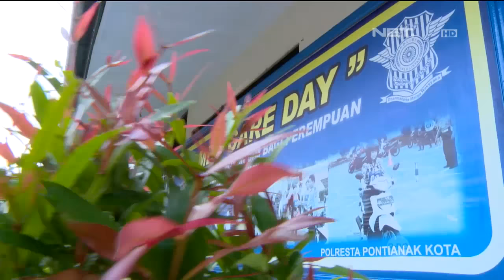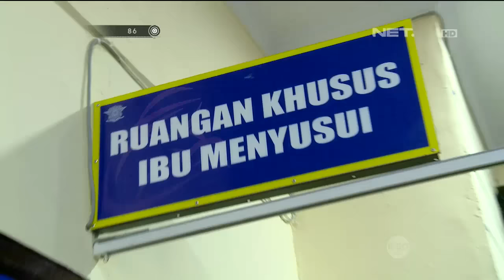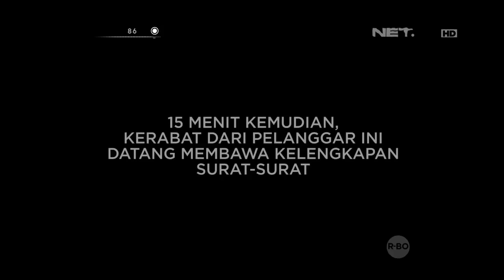86 Penertiban Pengendara Wanita di Pontianak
Brigadir Dewi
Kombes Tubagus